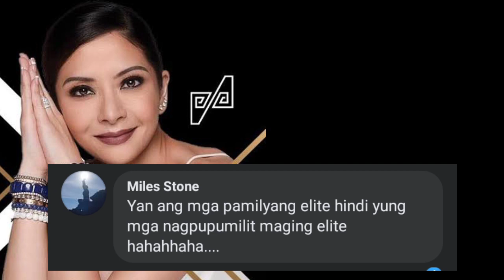MGA ELITE CLASS NA SUPPORTER NI BBM! BIANCA ZOBEL, DINA TANTOCO AT MARAMI PA!